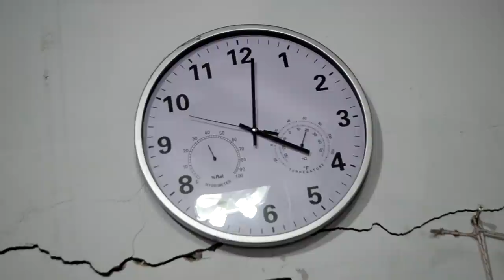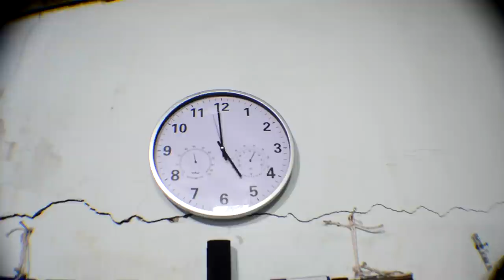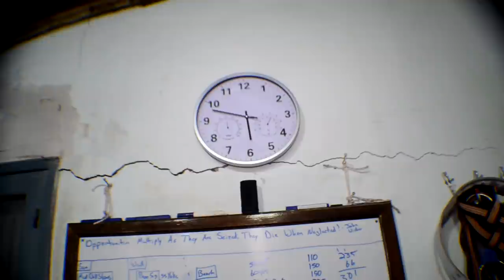Powerlifting Time Management Training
Lower and Upper body on a time budget?  IT CAN BE DONE!